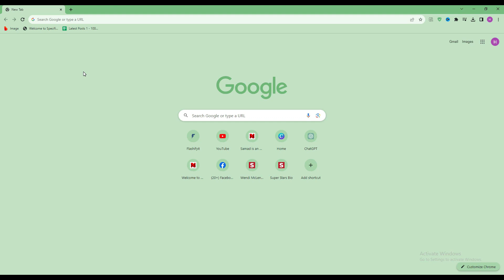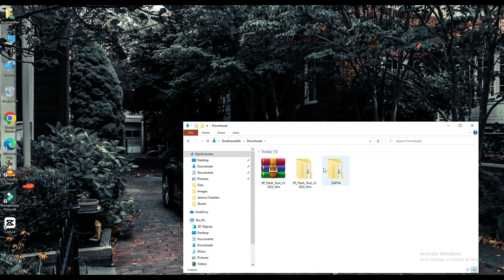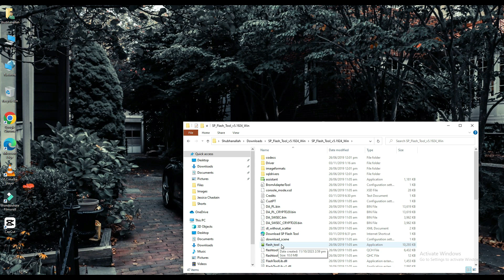How to Flash Acer One 8 T4 82L with SP Flash tool | Flashifyit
Download and install Acer One 8 T4 82L

In this video, I will tell you about flashing of Acer One 8 T4 82L, so watch complete video and, like then, once shared. Flashing guide with sp flash tool by connecting your mobile with pc.

By watching this tutorial, you can also flash the Acer One 8 T4 82L

What we can do with the SP Flash tool

1. We can flash to android stock Rom
2. Easliy Flash custom ROM for Acer One 8 T4 82L
3. Application for fixing bricked or unbrick device
4. Easy to read, write parameters
5. We can erase, formatting data, and reset your MTC based devices as Acer One 8 T4 82L

There are the Requirements For SP Flash Tool

1. You will have Pc or have a laptop
2. You need USB data cable for the device for Acer One 8 T4 82L
3. Drivers download (MediaTek USB-VCOM drivers)
4. Download Scatter file and files to be flashed of Acer One 8 T4 82L
5. Note Backup the device
6. SP Flash Tool Download

Local Tags: